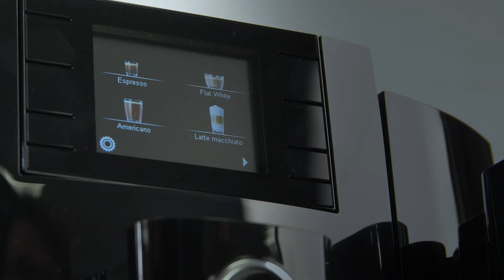JURA E8 Piano Black (NAA) – Exclusive Brewing Technology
The latest generation of JURA’s most successful coffee machine model boasts a new design, with 17 specialties from aromatic espresso to trendy cortado. The Professional Aroma Grinder delivers flawless results for coffee aromas to fully develop, and trend specialties have airy, feather- light milk foam. It can prepare long, mild specialties such as an Americano to professional barista standards, thanks to a new dedicated hot water spout. The exclusive Extra Shot function can pep up cappuccino, flat white, or latte macchiato. Easy one-touch cleaning of the milk system.